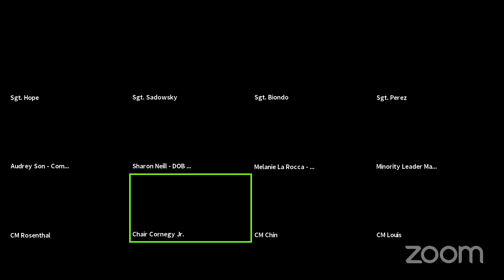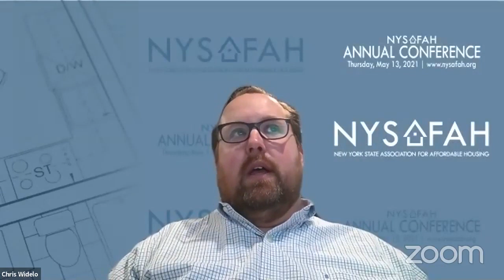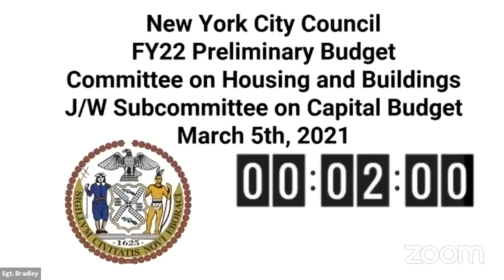Housing and Building... NYCC REMOTE HOUSING 03052021 Tue 09 Mar 2021 07 43 59 0000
Committee on Housing and Buildings 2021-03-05T00:00:00 10:00 AM REMOTE HEARING (VIRTUAL ROOM 1) null

 KEY: null

 ID: 18495

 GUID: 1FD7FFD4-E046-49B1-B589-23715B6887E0